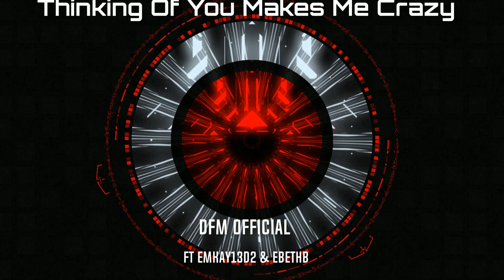Thinking Of You Makes Me Crazy - Ft Emkay13d2 & EbethB - By DFM Official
Hi everyone, I'll present you my latest track a bit of RnB chill and herewith: Thinking Of You Makes Me Crazy
With a massive thank you to Emkay13d2 & EbethB for the voice tracks
Especially dedicated to one special women.